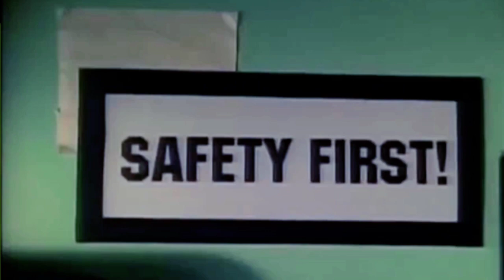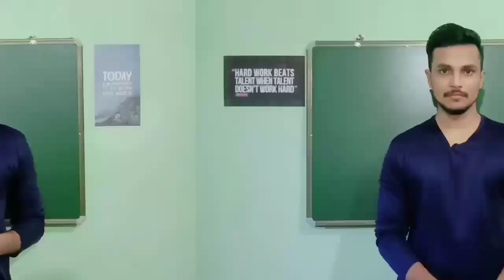Safety measures during Floods | Assam floods | Silchar floods.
As we know in Assam, particularly in Barak valley we're facing the worst crisis in decades due to floods. In this video I have explained some safety measures that should be taken during a disaster like flood.

About me:

Hello everyone, my name is Satyajit Roy and  my goal is to provide knowledge and value to everyone who seeks it. I explain topics from various subjects in a unique and entertaining way so that the viewer can grasp the idea of the topic easily.